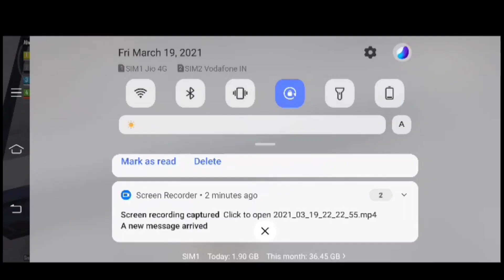HARAMI BACCHA😠 14 Years Old😁 Kids ever seen in PUBG Mobile 😂| Use 🎧(CHUTIYA GAMING)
•‌ Device - vivo Y50
•‌ Editor - kindmaster
•‌ Recorder - screen Recorder
•‌ Server - Asia
• ‌Tier - ( Gold To Diamond )
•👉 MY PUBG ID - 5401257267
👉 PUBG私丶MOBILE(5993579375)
👉 ROYAL么LAOUDA
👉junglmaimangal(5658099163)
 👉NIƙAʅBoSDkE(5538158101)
___________________________________________pubg?👉
Pubg funny video😂
Pubg Trolling 😂
Pubg funny tik tok😂
Pubg comedy 😂
Pubg india❤️
Pubg chutiya gaming
Pubg questions 🙄
Pubg uc purchase 😂
Pubg tips and tricks 🙄
Pubg all season ❤️
Pubg royal pass👍
Pubg saport😁
Pubg Mike glitz 🙄
Pubg gameplay 🙏
Plz full saport 🙏🙏🙏🙏🙏🙏🙏👍👍👍🙏🙏🙏❤️❤️❤️Love u all 😘😘😘😘😘😘